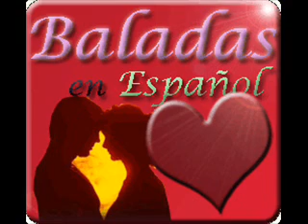LOS RANDALL - LA FIESTA (BALADA).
BONITA MELODIA DE LAS VIEJITAS PERO BONITAS